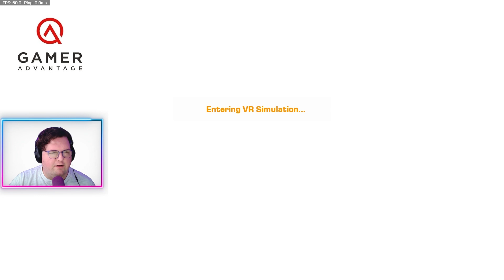Don't Worry, I'll Carry | Synced w/ Ryann & Gar